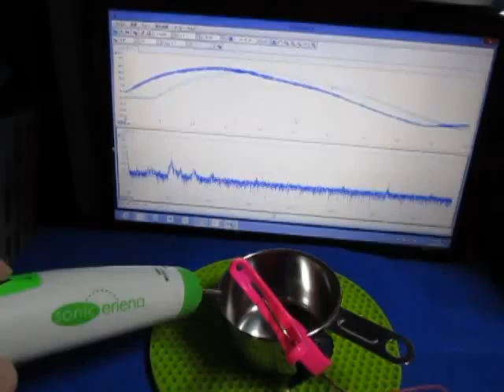超音波テスター専用プローブ Ultrasonic experiment